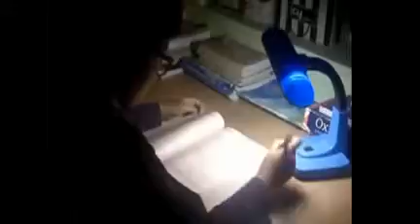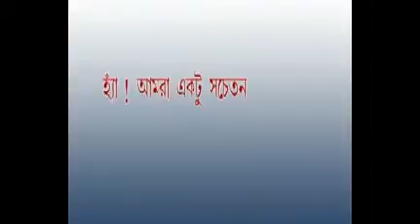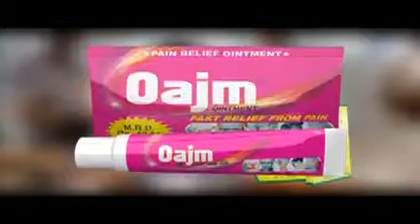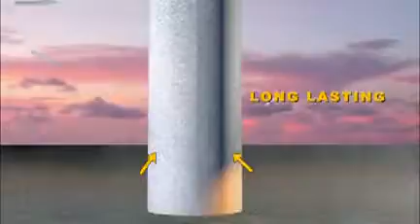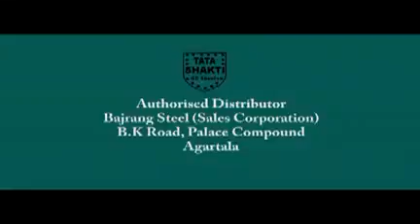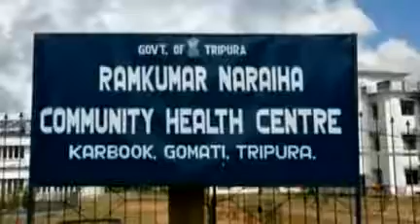30 10 16 Beng3